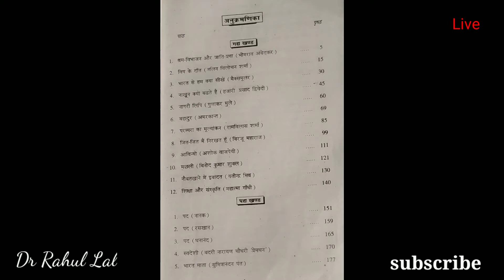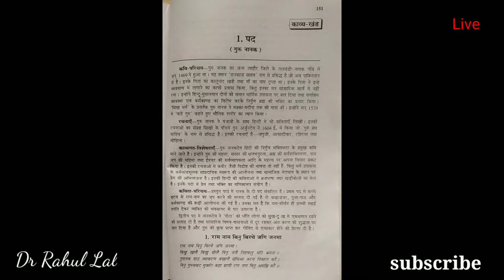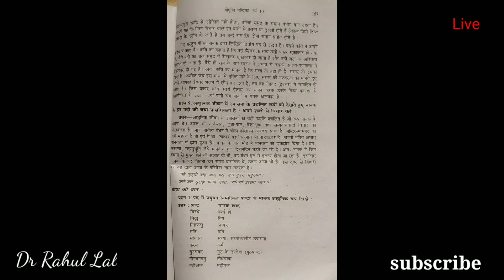राम बिनु बिरथे जगि जनमा , जो नर दुख में दुख नहिं मानै । काव्यखंड । class 10th, chapter -1, chandrika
Subject - Hindi chandrika
chapter name - Ram binu birthi jagi janma, jo nar dukh main dukh nahin manain.
Hindi chandrika book
class 10th
Bihar board
chandrika
kavaykhand
NCERT book hindi chandrika chapter no - 1 cover kiya gaya tha.

Aapko book kharidne ka koi jarurat nahin hai. kyuki yahan sara chapter cover kiya gaya hai.

Agar aap vvi question answer chahati Hai to  playlist mein jakar dekh sakte ho subject Hindi ka and all NCERT book.